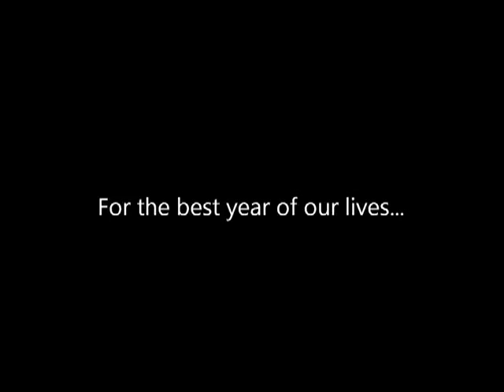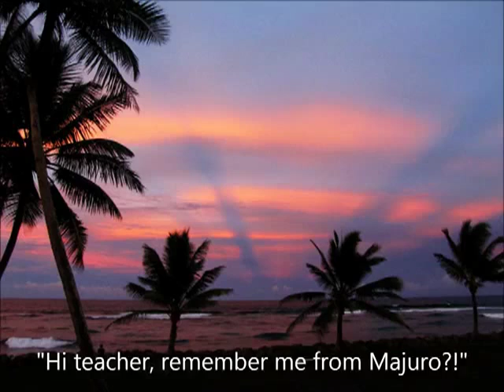Majuro's memories 2011-2012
For all of my dear Sm's friends...